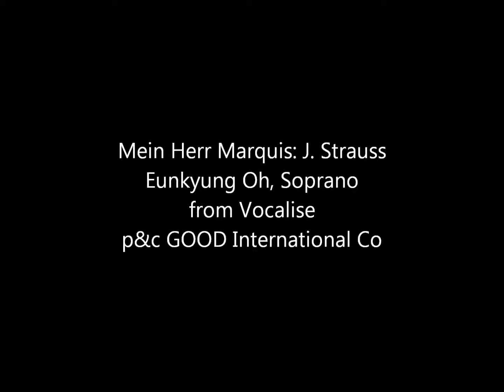Mein Herr Marquis: J. Srauss. Eunkyung Oh, Soprano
Eunkyung Oh, Soprano. The National Symphony Orchestra of Ukraine. Sunyong Choi, Conductor. from Vocalise